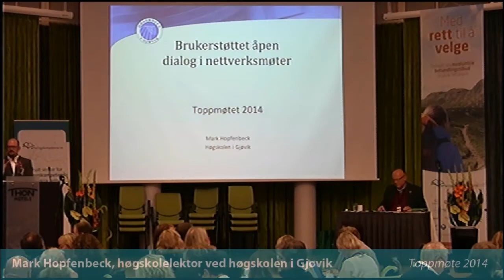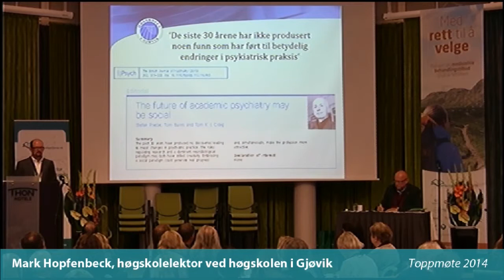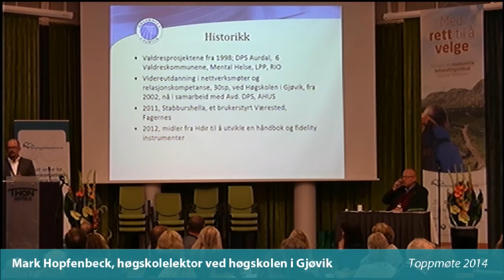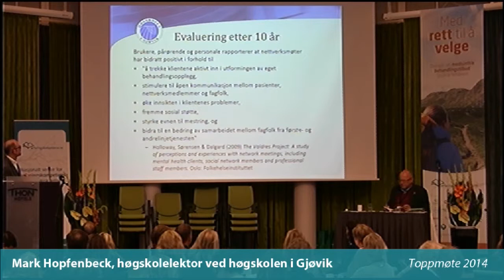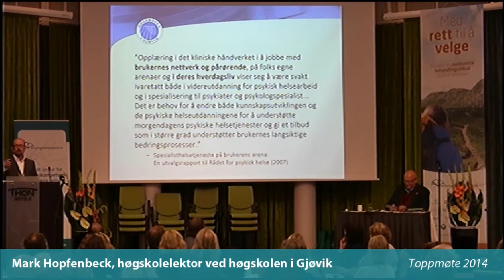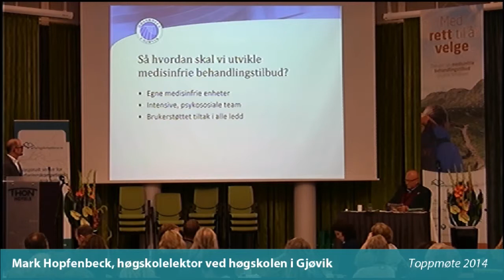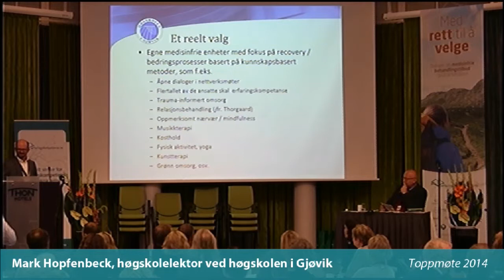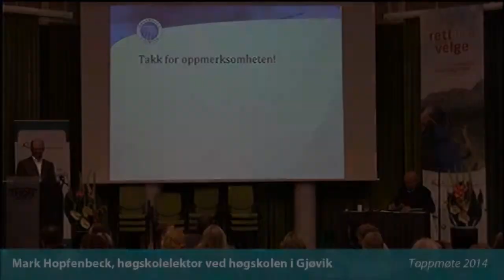Toppmøte 2014 - Mark Hopfenbeck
Åpen dialog i nettverksmøter.